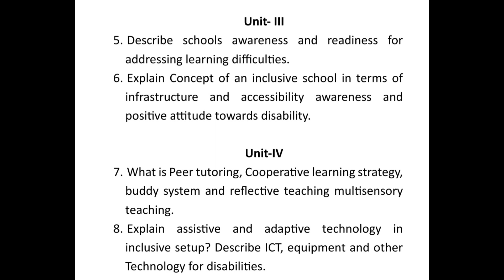B.Ed 2nd year || Creating an Inclusive school || Paper - 3